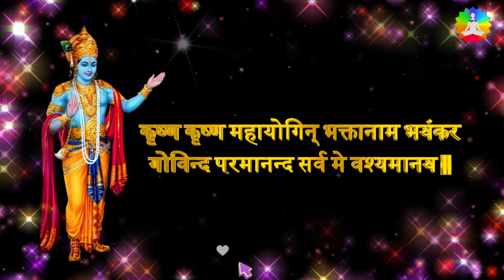भगवान श्रीकृष्ण के चमत्कारी मंत्र, करेंगे हर संकट का अंत | Krishna Mantra 108 बार | Achuk Mantra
आपका हमारे चैनल "अचूक मंत्र" में हार्दिक स्वागत है। यह चैनल हिंदी भाषा में मंत्रों के महत्वपूर्ण और शक्तिशाली ज्ञान को साझा करने का उद्देश्य रखता है।

हमारे चैनल पर आपको विभिन्न प्रकार के मंत्र, पूजा विधियाँ, तंत्र मंत्र, यंत्र और विशेष टिप्स मिलेंगे, जो आपके जीवन को सकारात्मक और उत्तम बनाने में मदद करेंगे।

हमारे चैनल के माध्यम से आप अद्भुत शक्तिशाली मंत्रों के बारे में जान सकते हैं, उनका सही जाप करने का तरीका सीख सकते हैं और इन मंत्रों के उपयोग से अपने जीवन में प्रगति कर सकते हैं।

भगवान कृष्ण का मंत्र क्या है?
कृष्ण का बीज मंत्र क्या है?
श्री कृष्ण सुबह उठकर कौन से मंत्र का जाप करते थे *?
जय श्री कृष्णा बोलने से क्या होता है?
श्री कृष्ण स्तुति मंत्र
श्री कृष्ण ध्यान मंत्र
रोग नाशक कृष्ण मंत्र
श्री कृष्ण बीज मंत्र
क्लेश नाशक कृष्ण मंत्र
krishna ke naam
राधा कृष्ण मंत्र इन संस्कृत
कृष्ण गायत्री मंत्र लाभ